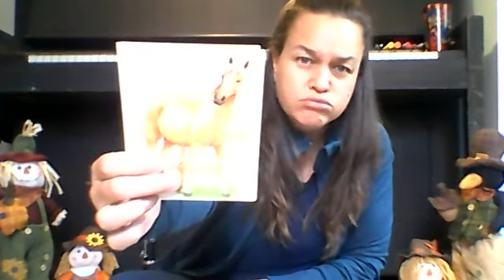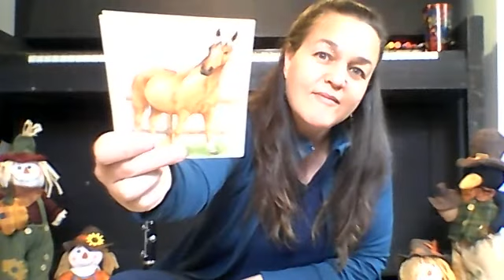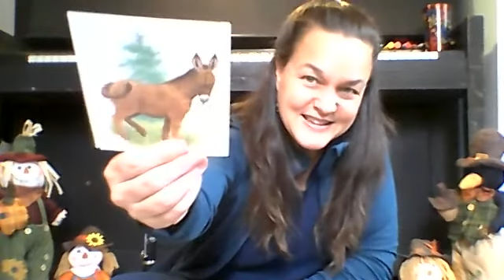Early Childhood Music Class Fall of the Year 9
Create your own music center at home for your little ones to enjoy any time!
Music from Musikgarten by Lorna Heyge and Audrey Sillick
Fall Poem:  Autumn by Neil A. Machin